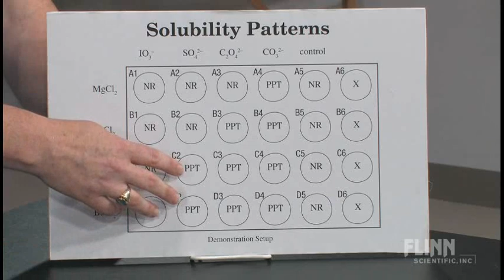Solubility Patterns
Microscale demonstration of solubility patterns for alkaline earth metal compounds.